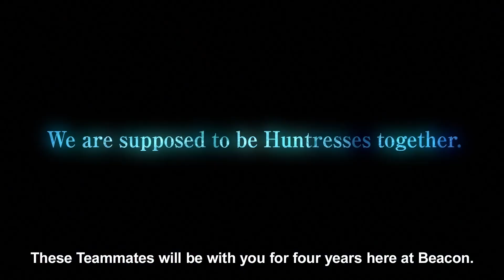🔥NUEVA COLABORACION DESCUBIERTA!! Paladins X RWBY🔥 | Paladins datamining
En este video repasaremos todo lo que esta "CONFIRMADO" para la nueva actualización de paladins y que nos deparara el futuro de paladins en 2022, lo que puede incluir y la NUEVA colaboracion de Paladins x RWBY gracias a los rumores.
Si tienes alguna sugerencia no olvides que me lo puedes comentar con respeto y yo lo leeré 😉👇👇.